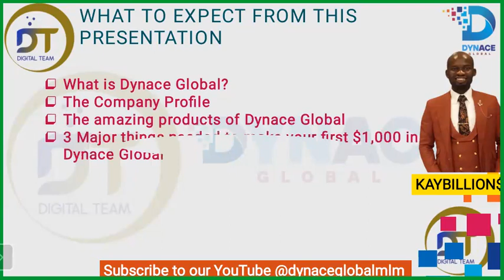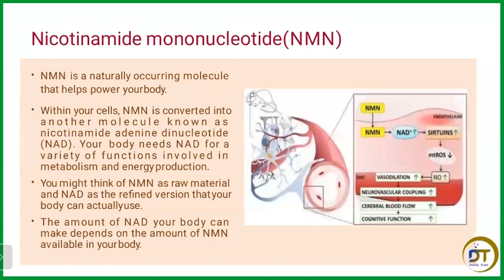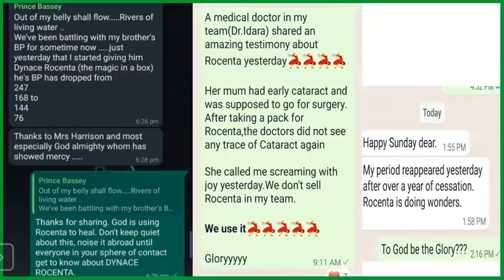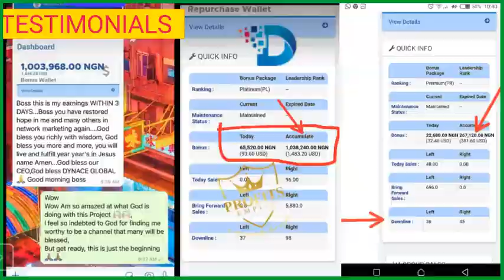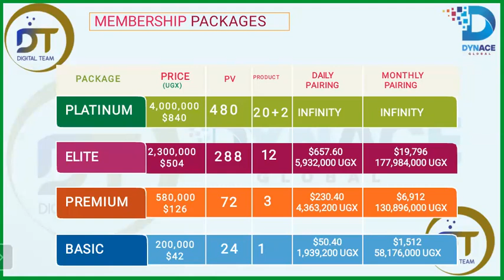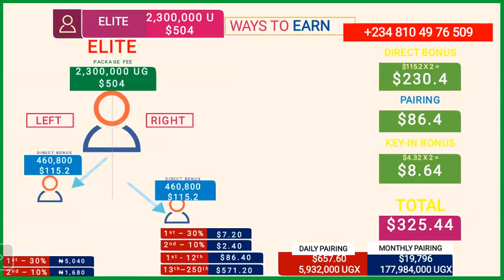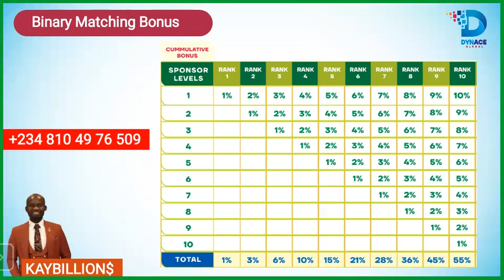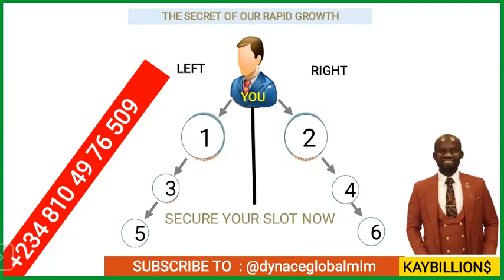DYNACE GLOBAL UGANDA INTERNATIONAL COMPENSATION PLAN| HOW TO JOIN DYNACE UGANDA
Dynace Global Compensation and Marketing plan 2023 .

Full product presentation and how to join digital team of Dynace Global.

DYNACE GLOBAL COMPENSATION / MARKETING PLAN

🇺🇸 USA / MALAYSIA - USD

🇳🇬  NIGERIA - NAIRA

🇬🇭 GHANA - CEDIS

🇲🇼 MALAWI - MWK

🇰🇪 KENYA - KSH

🇺🇬 UGANDA - UGX

🇹🇿 TANZANIA - TSH

🇨🇲 CAMEROON - CFA
🇨🇩 DRC CONGO
🇧🇫 BURKINA FASO
🇨🇮 IVORY COAST -

🇧🇯 BENIN REPUBLIC
🇹🇬 TOGO
🇬🇦 GABON
🇸🇳 SENEGAL

🇿🇦 SOUTH AFRICA - RAND
🇳🇦 NAMIBIA
🇱🇸 LESOTHO

🇿🇲 ZAMBIA
🇿🇼 ZIMBABWE
🇲🇿 MOZAMBIQUE
🇧🇼 BOTSWANA